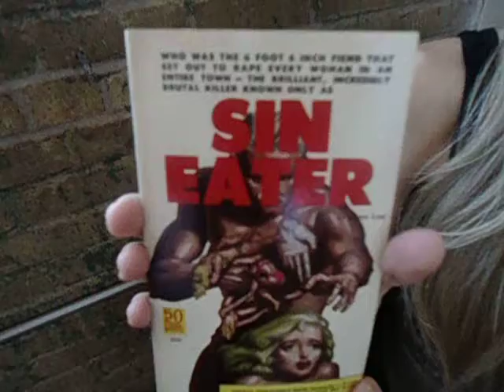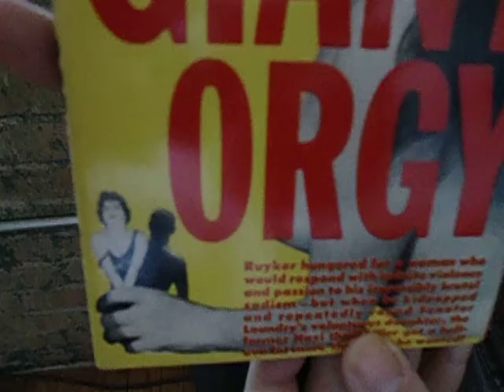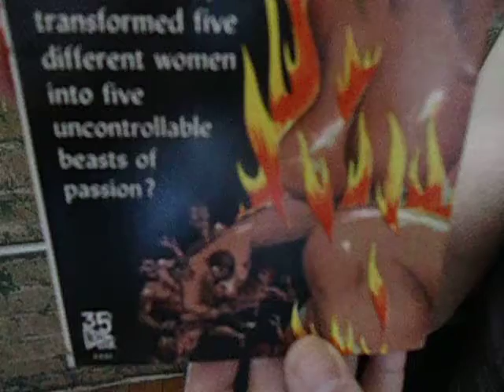Vintage Novel Books: Sleaze Pulp Paperbacks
This video discusses the early 1960s Chicago based publisher "Novel Books."  Novel Books produced some very strange and interesting vintage sleaze books, and this video presents a few of them.